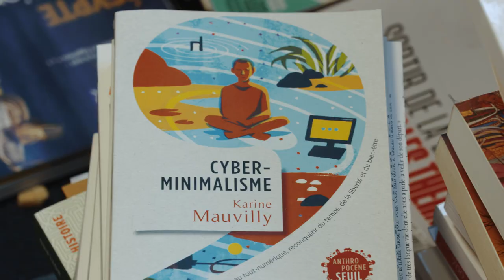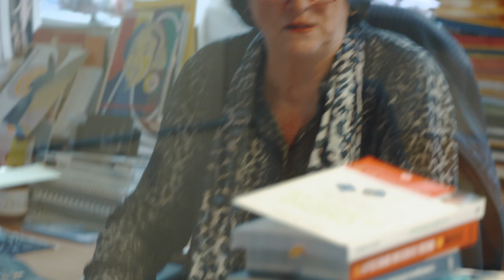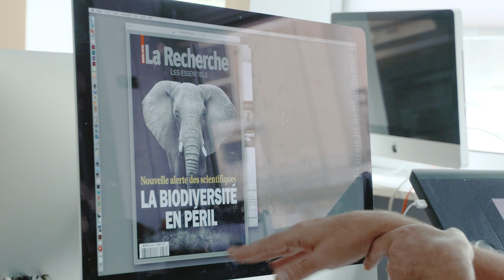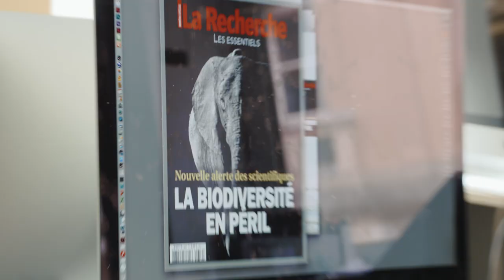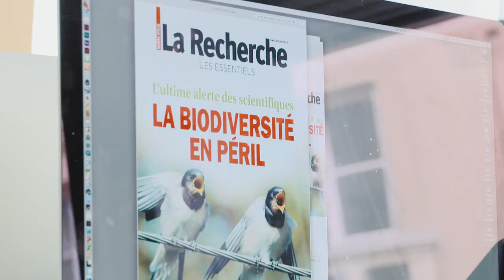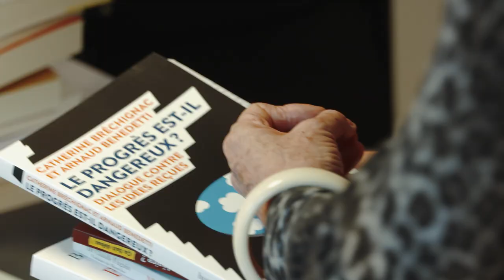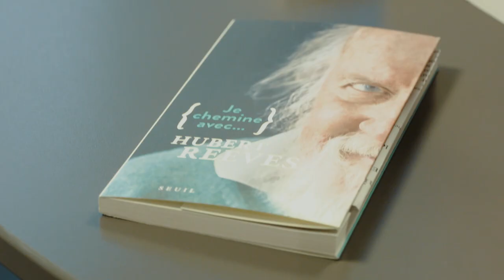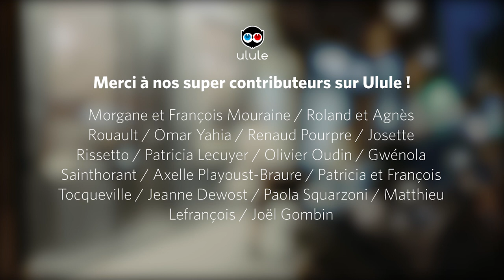Un jour avec Dominique Leglu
Comment fonctionne la rédaction d'un magazine mensuel de science ? Comment sélectionne-on les sujets traités ? Comment choisit-on sa "Une" ? Dans cet épisode, on vous emmène dans les coulisses de "Sciences et Avenir" avec Dominique Leglu, directrice de la rédaction.

Avec la fusion de Sciences et Avenir et de La Recherche, Dominique Leglu a été remplacée par la journaliste Carole Chatelain en janvier 2021. Dominique Leglu est devenue Directrice éditoriale du Pôle Sciences du groupe Perdriel, qui détient le magazine.